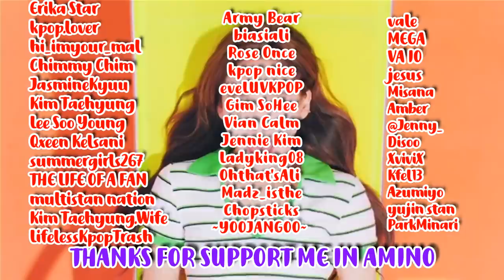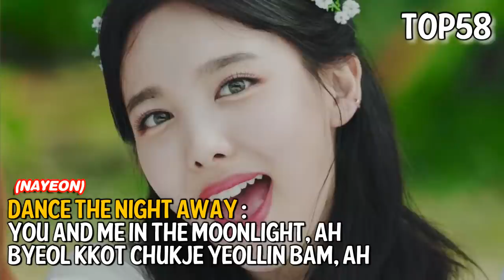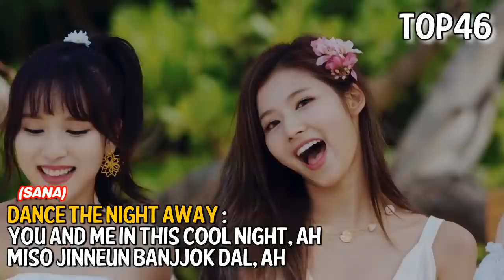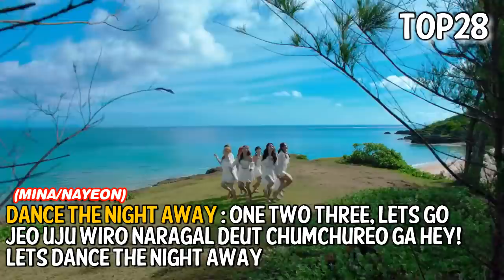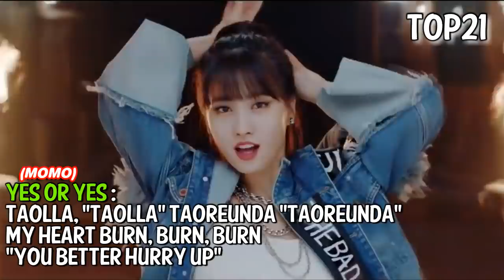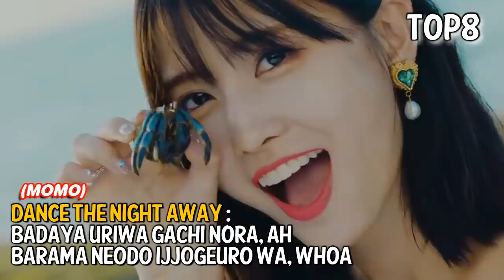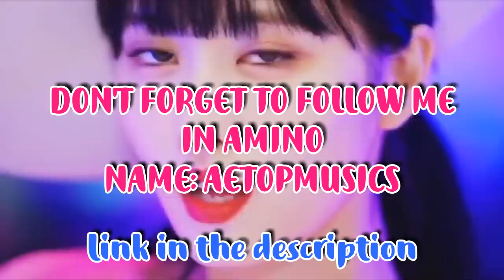The Most ICONIC TWICE LINES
In this video I will show you the most iconic lines in the TWICE songs, comment on which one is your favorite and do not forget to follow me on my networks and share the video with all your friends.

~STORY FOR THE GRETTING :D

[COMMENT IN THIS STORIE AND I GRETTING YOU IN MY NEXT VIDEO]

AMINO SPECIAL VIDEOS:
~Top 10 Most Popular Idols of JULY: